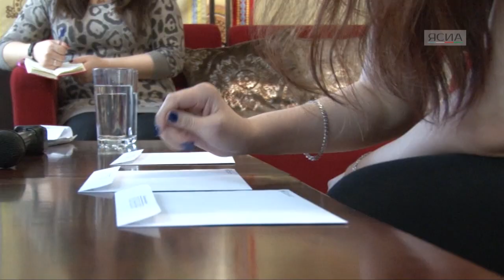Битва экстрасенсов по-якутски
Прошел первый отборочный тур шоу "Экстрасенс Якутии - 3". Из более чем 50 желающих участвовать в проекте было отобрано 30 человек. Каждый из них утверждал, что обладает сверхъестественными способностями.